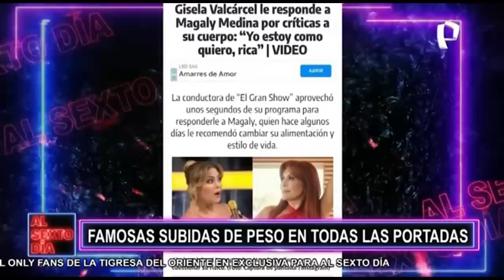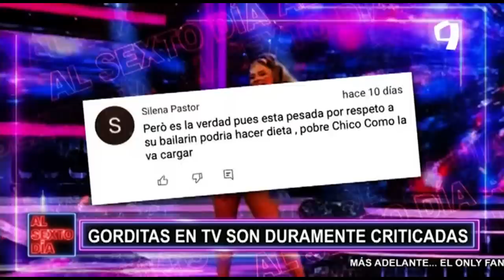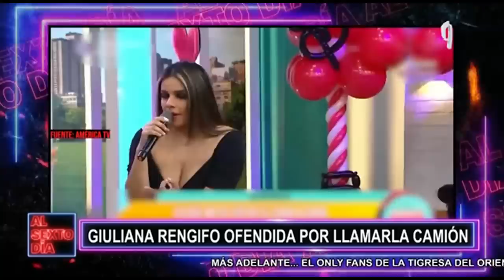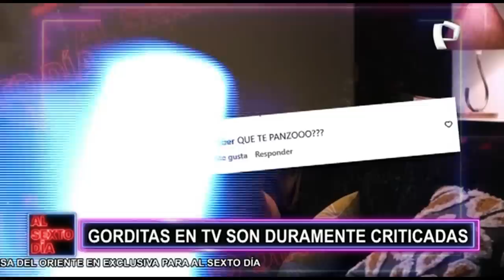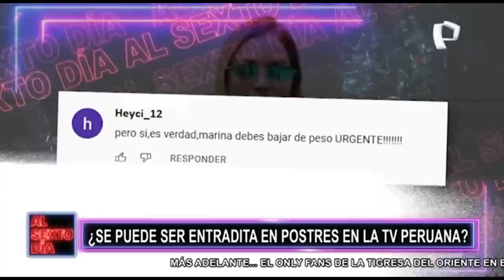Sobrepeso en TV: Famosas criticadas por esos kilos demás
El "sobrepeso" y "obesidad" se refieren a un peso corporal que es mayor de lo que se considera normal o saludable para cierta estatura. Este caso generalmente se debe a la grasa corporal adicional.

Sin embargo, el sobrepeso también puede ocurrir debido a exceso de músculo, hueso o agua y las personas con obesidad generalmente tienen demasiada grasa corporal.

Y en nuestro país, donde se come tan rico, donde es casi imposible privarse de degustar nuestra gastronomía, mantener el peso apropiado es casi una tarea titánica, que muchas veces pasa factura por los daños a la salud.

En el caso de las figuras públicas, como las que salen en la televisión el mantener el peso adecuado para verse bien en la pantalla es algo obligado y de todos los días.

En “Al Sexto Día” este es el archivo de aquellas famosas a las que han criticado duramente por subir de peso en televisión: ¿No puedo estar gorda en TV?, opinan los especialistas junto a Mónica Cabrejos.

¿Se puede ser llenita en la televisión? en “Al Sexto Día” analizan este tema a detalle entendiendo que es lo que se juzga en la pantalla chica.